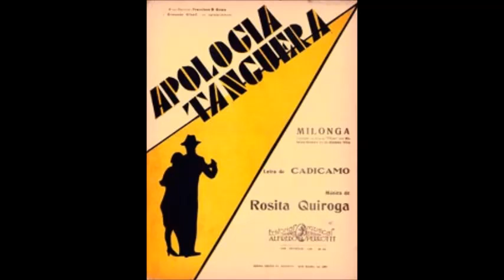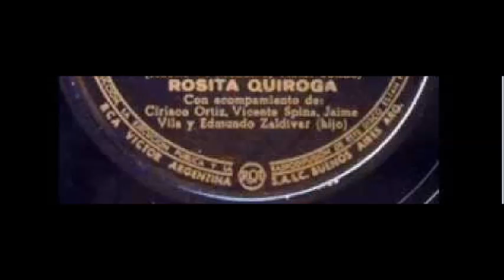ROSITA QUIROGA - TRIO CIRIACO ORTIZ - APOLOGIA TANGUERA - MILONGA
El TRIO CIRIACO ORTIZ junto a la gran ROSITA QUIROGA  y su milonga APOLOGIA TANGUERA.